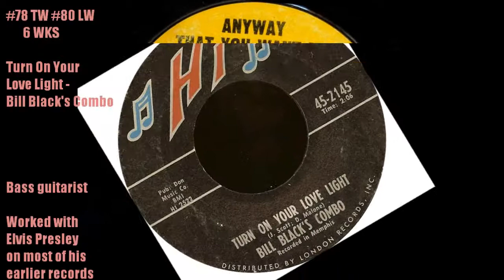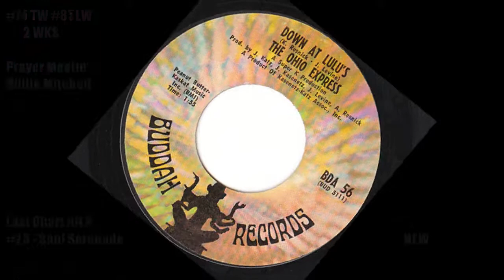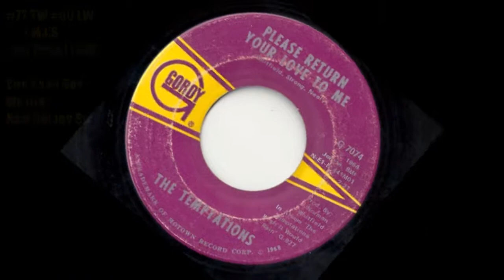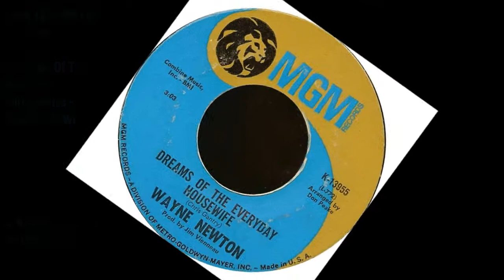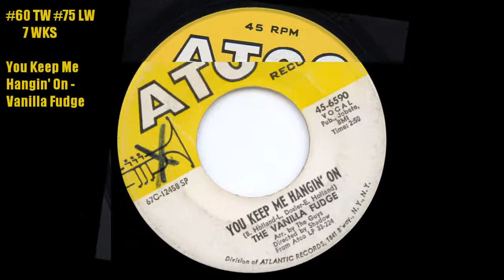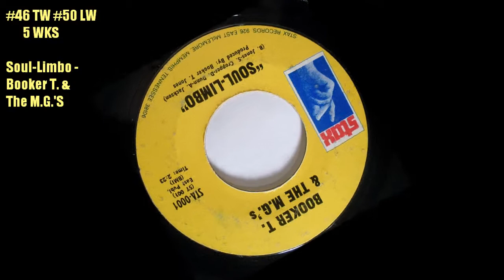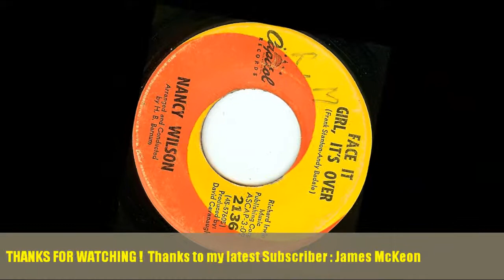Top Cashbox Singles August 5, 1968 #80 - #41